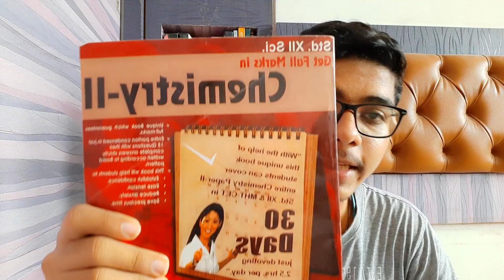My last 2 months Revision Strategy | NEET 2021 | NEET 2022 | 24 hours Schedule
Hey there... This was kind a requested video as many of you all had sent me your doubts about how should one revise various subjects in last 2 months for NEET2021... So here is what I did during the last 2 months as my RevisionStrategyNEET. This is useful for NEET2022 also. I hope you all will make the best out of this one... All the best